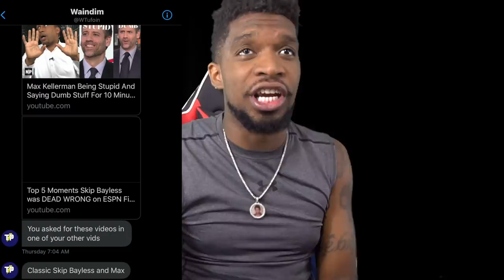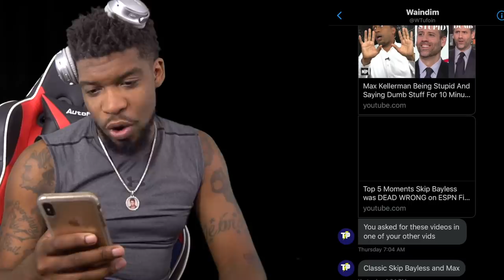IM IN TEARS!!!! Max Kellerman Being Stupid And Saying Dumb Stuff For 10 Minutes